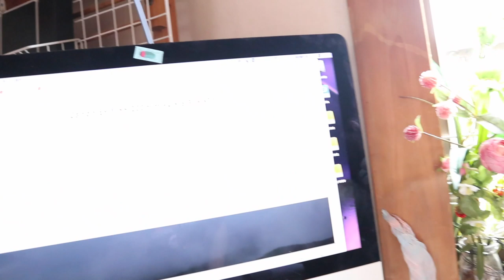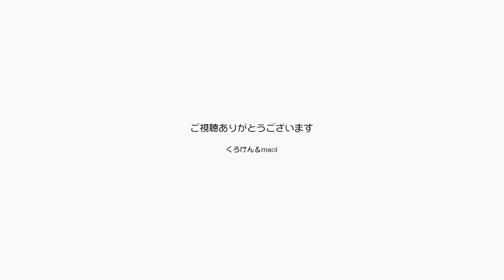黒猫ポンちゃんが喋り始めたかも？飼い主の欲耳か？【Jean & Pont 2138】2020/6/1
黒猫ポンちゃんはずっと低めの「なー」がなく声だと思っていましたが、最近ジャンくんのような高い声でなく始め、さらにゴニョゴニョなにやら言葉になり始めています。
いよいよ喋る猫ポンの誕生か？
それはそうと給付金を地元に還元したいと考えて街のカメラ屋で購入予定だったミラーレスカメラのレンズが値上がりしていました。
これもコロナのせいなのか？

2020年ジャン＆ポンカレンダー
2020年キトンシッティングカレンダー（ラブ、シオン、アンズ、チャコ、カオリン）